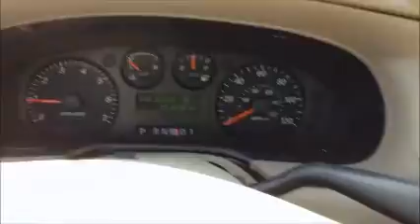GovDeals: 28206/ 2005 Ford Taurus SE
28206/ 2005 Ford Taurus SE sold by Miami-Dade County, FL on GovDeals.com